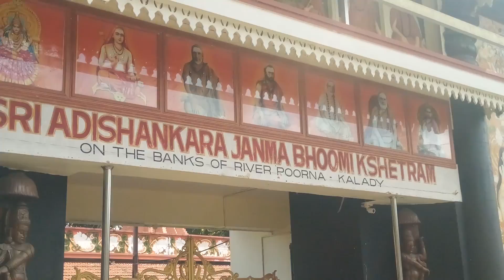KALADI |aadisankara temple | kochi tourist places | kerala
കേരളത്തിലെ എറണാകുളം ജില്ലയിൽ പെരിയാറിന്റെ തീരപ്രദേശത്തായി സ്ഥിതിചെയ്യുന്ന ഒരു പട്ടണമാണ് കാലടി. അദ്വൈത സിദ്ധാന്തത്തിന്റെ പ്രചാരകനായ ശ്രീ ശങ്കരാചാര്യരുടെ ജന്മസ്ഥലമായ കാലടി കേരളത്തിലെ ഒരു പ്രധാന തീർത്ഥാടക കേന്ദ്രമാണ്. പെരുമ്പാവൂരിനും അങ്കമാലിക്കും ഇടയിൽ എം.സി. റോഡിന്‌ അരികിലായാണ്‌ കാലടി പട്ടണം സ്ഥിതി ചെയ്യുന്നത്. കൊച്ചി അന്താരാഷ്ട്ര വിമാനത്താവളം കാലടിക്ക് വളരെ അടുത്താണ്‌. ഈ പട്ടണത്തിൽ പ്രശസ്തമായ സംസ്കൃത സർ‌വ്വകലാശാല സ്ഥിതിചെയ്യുന്നു. പ്രസിദ്ധ ക്രിസ്തീയ തീർത്ഥാടനകേന്ദ്രമായ മലയാറ്റൂർ പള്ളി കാലടിയ്ക്ക് ഏകദേശം എട്ടുകിലോമീറ്റർ അകലെയാണ് സ്ഥിതിചെയ്യുന്നത്.മലഞ്ചരക്ക് വ്യാപാരം, കൃഷി, അരി വ്യവസായം എന്നിവക്ക് പ്രശസ്തി ആർജിച്ചതാണ് കാലടി.ആദി ശങ്കര സ്തൂപവും , മുതലക്കടവും കാലടിയുടെ ആകർഷണങ്ങളിൽ പ്രധാന പങ്കുവഹിക്കുന്നു. ഹിന്ദു , കൃസ്ത്യൻ, ഇസ്ളാം മത വിഭാഗങ്ങളിൽ പെട്ട ജനങ്ങൾ ഒരുമയോടെ ഈ ദേശത്തു കഴിഞ്ഞു വരുന്നു